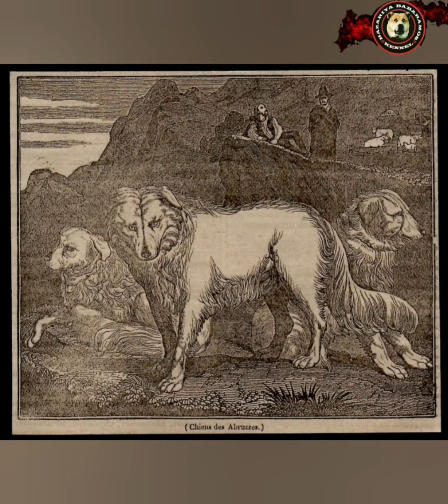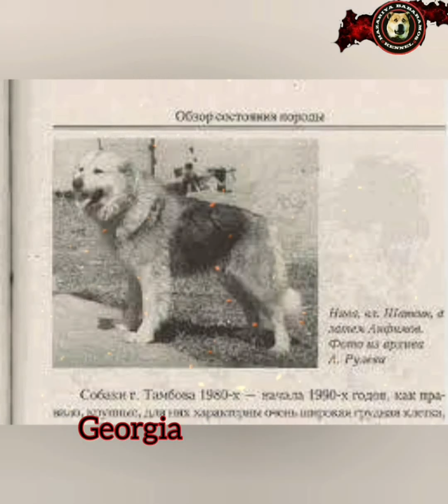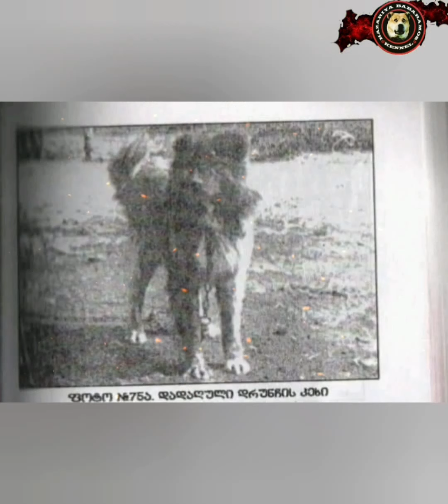Primitive Highlander shepherd Dog of EuroAzia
Highlander  shepherd  dog is other primitive  dog an ecotype  which  is attribution  of Highland or Alpine , which characteris by harsh & cold  environment  .
The Highlander shepherd  dog present a long double  coat
The different  between  stepp dog or mountain  dog with Highlander  is coat & body size , but most of them share similar  body construction  with heterogeneity  .
from Highlander primitive  shepherd dog are created 2 standard breeds  Caucasus shepherd  dog & Sarplaninac  which  are 2 well known examples  .